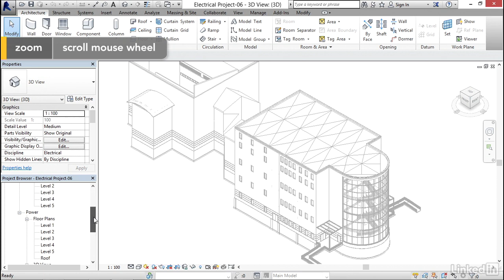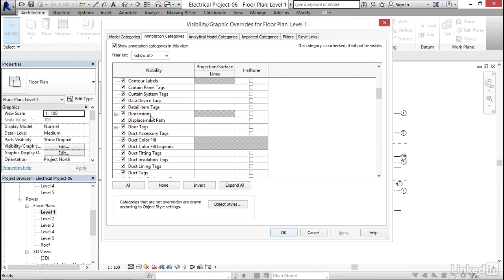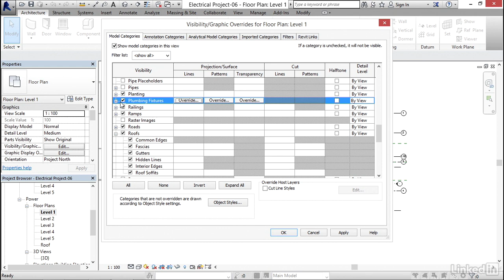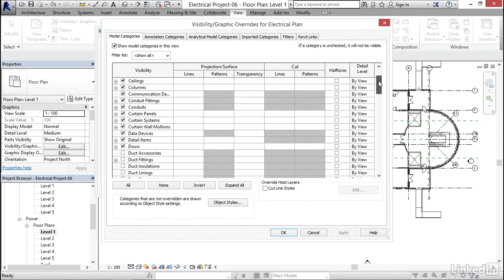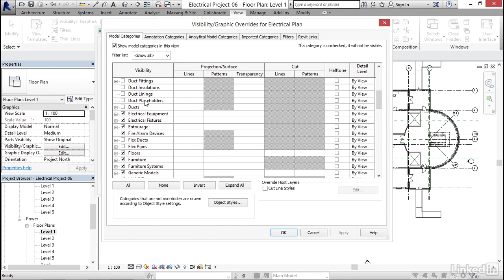REVIT MEP : Viewing the models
Revit MEP is an integrated tool for design, analysis, and documentation of building systems projects. It is a complete Building Information Modeling (BIM) solution that can be leveraged from the primary stage of concept through construction. This designing software from Autodesk addresses the needs of the professionals serving to three engineering disciplines Mechnical, Electrical, and Plumbing, and thus named Revit MEP.

Revit MEP online training starts with the introduction to the software, its interface, need, and essential features. The training encompasses detailed study on air terminals, ducts, and explains how to manage duct pressure loss report and other reports. The participants will take a deep dive into the fundamentals of piping systems, pipe routing, associated mechanical settings, and fire protection system. Covering the electrical segment of the Revit MEP course focus is laid on the creation of a circuit, adding lighting fixtures/switches, defining cable tray, fittings, and creating Fire Alarm Plan.

By the completion of the course, the participants will develop a project demonstrating the skills they acquired in sync with the industry work pattern.